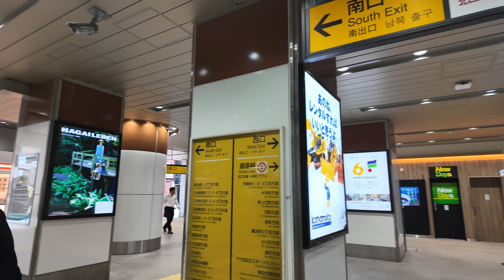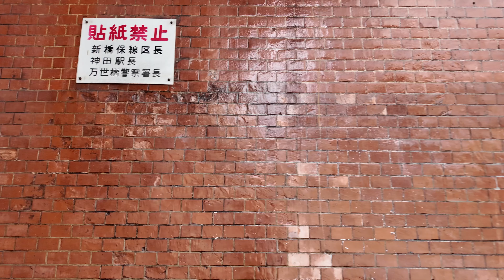中央線 神田駅周辺の風景2週目【4K60FPS】2024年10月22日 KANDA STATION CHUO LINE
前回の神田駅の動画はこちら Click here for the previous video of Kanda Station

2024年10月22日 火曜日撮影（Taken in Tuesday October 22, 2024）

0:00 オープニング
0:30 駅内
02:14 アースジェット口を出て線路沿いに北へ向かい線路をくぐり北口へ
08:54 駅西側の繁華街周辺を身内に進み高架下へ
17:45 高架下を進み日銀通り周辺を進み駅に戻る

アマゾンタイムセール